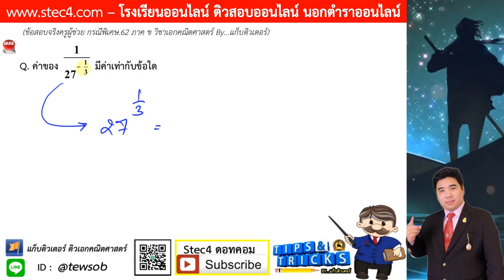((ข้อ 1)) เฉลยละเอียดข้อสอบจริง ภาค ข วิชาเอกคณิต ครูผู้ช่วย สพฐ.กรณีพิเศษ 62 By...แก็บติวเตอร์